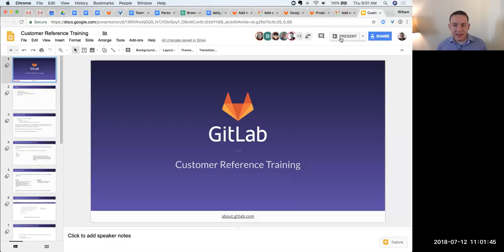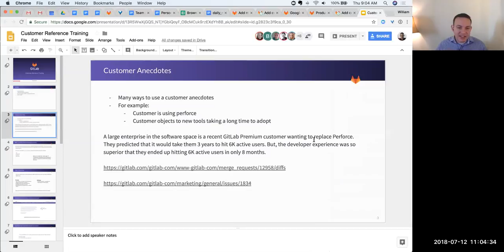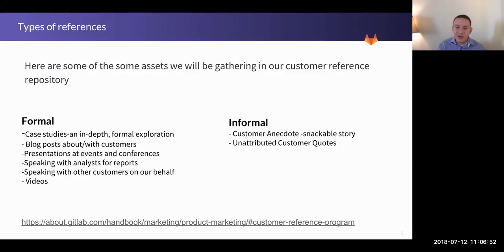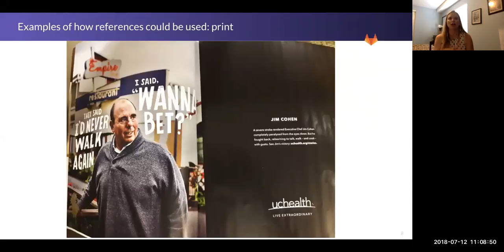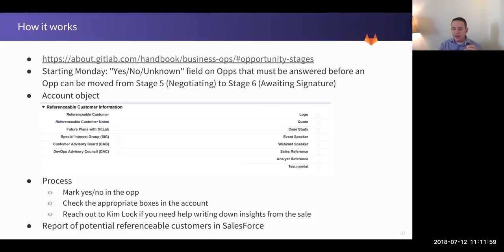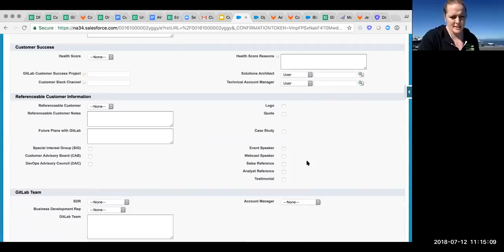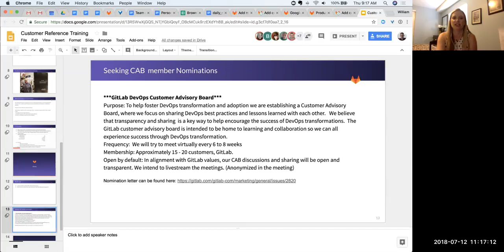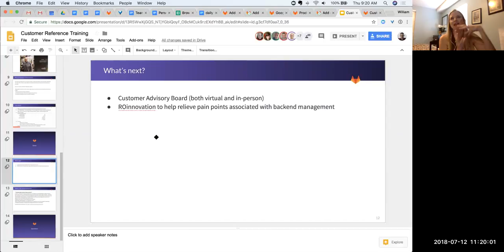Customer Reference Program - Sales enablement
Sales enablement: Customer Reference Program